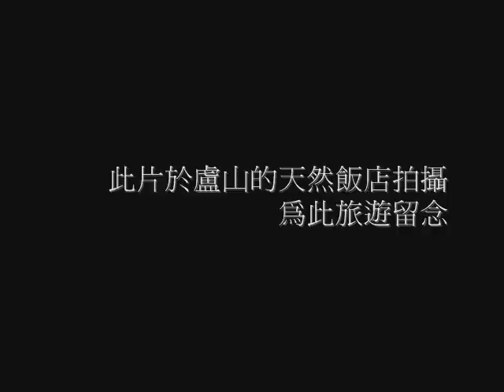Lu-Shan Love Story (盧山戀)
a bunch of uni students bored at night on their trip on a mountain in china. any comments please go